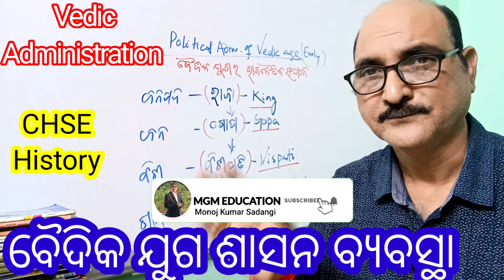||Vedic age||baidika juga||CHSE History ||odisha Education ||Rayagada||Vedic Administration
|Vedic age||baidika juga||CHSE History ||odisha Education ||Rayagada
#+2Eco

monoj kUmar Sadangi
rayagada-1
odisha India